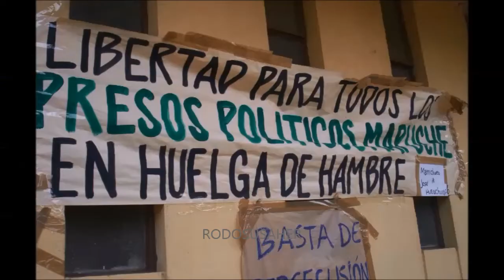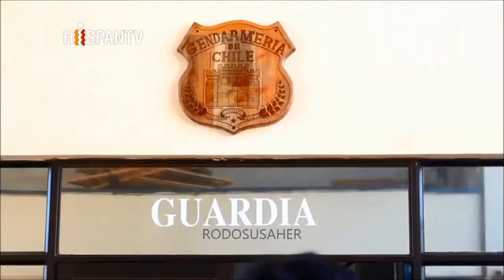29 Abril marchamos, apoyemos a los los PPM en huelga de hambre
Frente a la indolencia del gobierno y al llamado de los presos políticos mapuche en huelga de hambre a manifestarse en todos los territorios hacemos un llamado a participar de la jornada de movilización del día martes 29 en las ciudades de Temuco, Concepcion y Santiago

SANTIAGO: Frontis Biblioteca Nacional 18:00 hrs.

TEMUKO: Plaza del Hospital Dagoberto Godoy 11:00 hrs.

CONCEPCION: Plaza Tribunales 18:00 hrs.

PUERTO MONTT: Plaza de Puerto Montt 12:00 hrs

SUECIA - ESTOCOLMO Plaza de la ciudad antigua de Estocolmo 18:00 hrs

La jornada de movilización por los presos politicos Mapuche en huelga de hambre es abierta así que los invitamos a hacer patente el llamado de los ppm y manifestarse en todos los territorios.

¡WEWAIÑ!